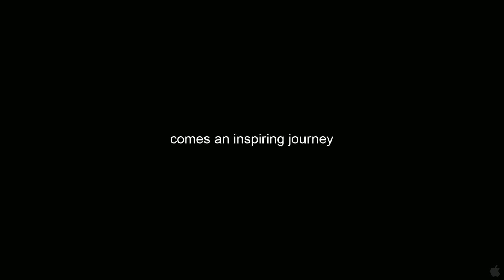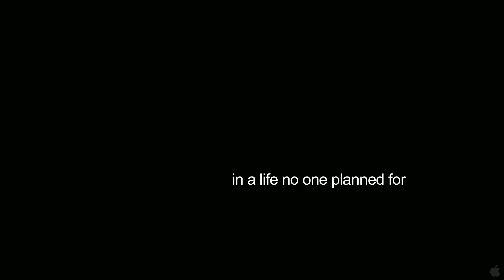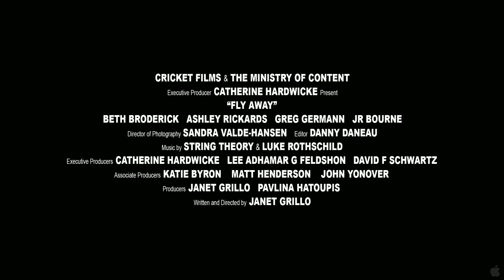Fly Away Trailer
The poignant yet humor filled story about a single mother of a teenager severely impacted by autism, forced to reckon with her daughter's future. As her child becomes an adult, what used to work, no longer does. What will sustain her daughter, and herself? A parent-child love story, when love means letting go.